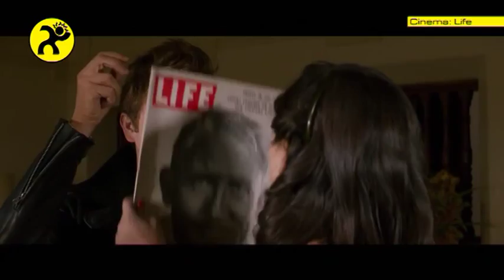Cinema: Life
Video Top - Cinema. Paolo Simonotti presenta il film della settimana: "Life", regia di Anton Corbijn, con Robert Pattinson, Dane DeHaan, Joel Edgerton, Ben Kingsley, Kristen Hager, Kelly McCreary e Alessandra Mastronardi.